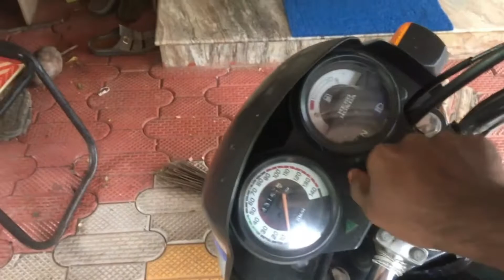Our first fishing E01 | fish hunting | shyjith kd